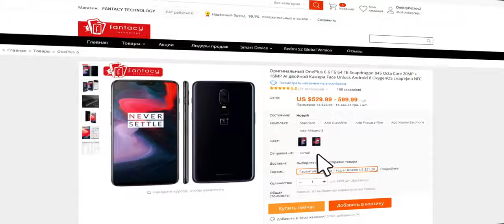Неоригинальный комплект фильтров Philips FC8010 для пылесоса PHILIPS FC9351/01 и др. Примерочка!)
Набор неоригинальных сменных противоаллергенных фильтров Philips FC8010/01 или Philips FC8010/02 для Philips PowerPro Compact/PowerPro City/PowerPro Active.
Неоригинальные сменные фильтры от Philips
1 противоаллергенный фильтр
1 моющийся фильтр защиты мотора
1 моющийся губчатый фильтр

0:00 Введение
1:18 Реклама
1:34 Распаковка и обзор
2:16 Сопоставление с оригинальными
3:53 Примерка в пылесосе
5:01 Заключение